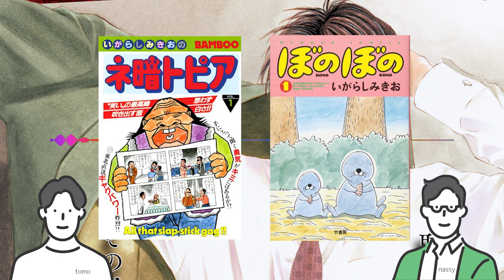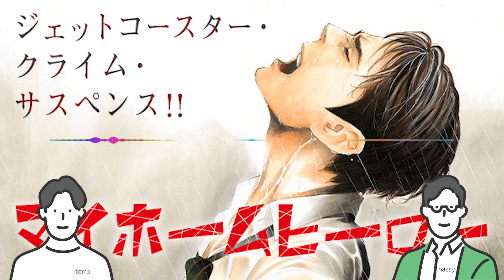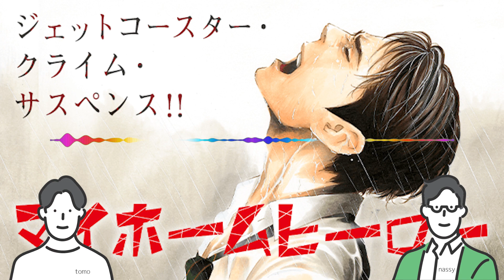#71 祝アニメ化！「 マイホームヒーロー」がひどいと思った人向けの原作オススメポイント3つ＆ストーリーちょっとネタバレ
*ラジオ形式のため倍速流し聞き推奨です。マンガ好きの2人がアニメ化される「マイホームヒーロー」について話しています。

▼マイホームヒーローと類似のオススメ作品

東京カンナビス特区 大麻王と呼ばれた男

JUMBO MAX～ハイパーED薬密造人

ブレイキングバット